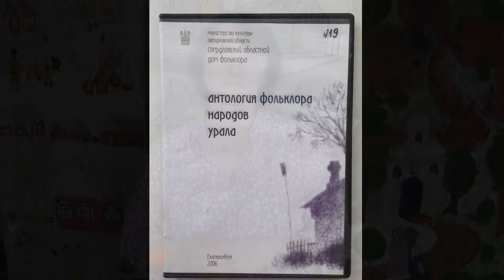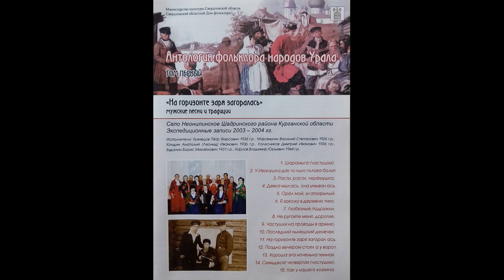По материалам экспедиций "Центра "Лад". Черемшанские робята